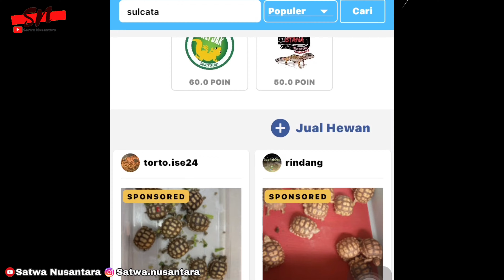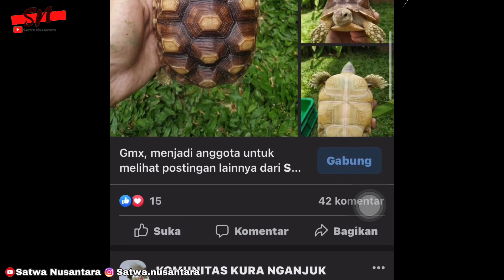UPDATE HARGA SULCATA 2022 DAN TIPS MEMBELI KURA KIRA DARAT SULCATA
Saat ini kura kura darat sangat populer sipelihara di Indonesia, terutama jenis kura kura sulcata, lalu berapa sih harga pasaran untuk kura kura darat sulcata? Dan bagaimana cara memilih sulcata yang baik dan benar? Yuk simak videonya sampai habis.

Jangan lupa LIKE, COMENT , SUBSCRIBE dan SHARE video ini, agar kita lebih bersemangat lagi berbagi pengalaman, pengetahuan dan juga berbagi keseruan bersama satwa-satwa yang mungkin belum kita ketahui maupun satwa yang ada di sekitar kita.

* Kritik dan Saran sangat bermanfaat bagi kita
* Jika ingin request hewan ataupun tips perawatan hewan, langsung tulis di kolom komentar

Follow akun Instagram SATWA NUSANTARA

Contact person SATWA NUSANTARA
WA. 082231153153